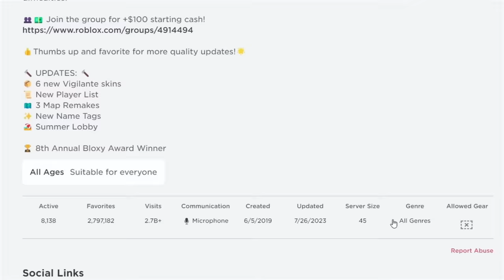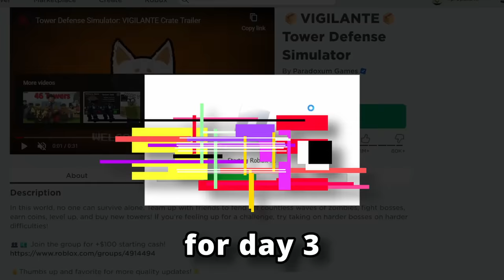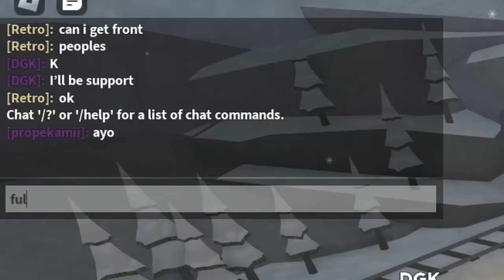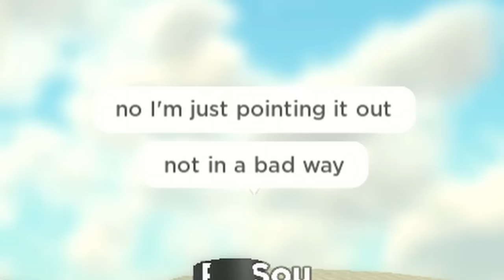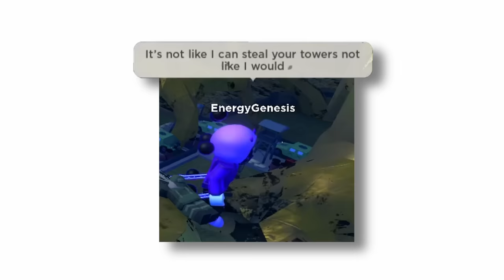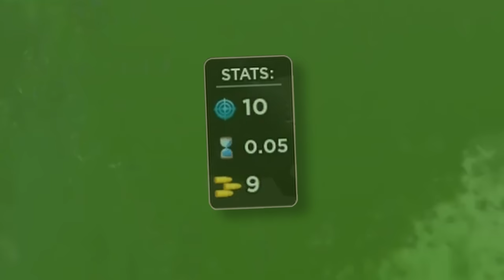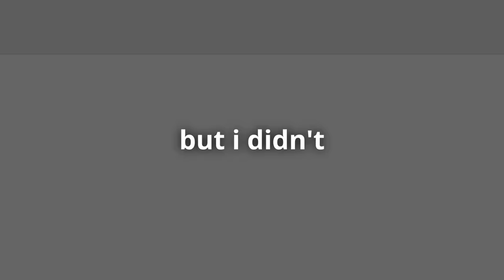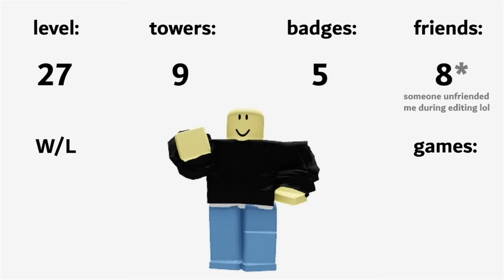I Spent a Week in Roblox Tower Defense Simulator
I made a brand new Roblox account and spent a full week playing TDS. I tried to unlock rare towers, defeat the hardest zombies, and learn about the power of friendship along the way.

0:00 Intro!
0:30 Day 1
3:35 Day 2
6:06 Day 3
8:44 Day 4
9:55 Day 5
13:29 Day 6
18:44 Day 7
20:59 Day 8?
22:00 Stats!

Music is from Qumu: @qumumusic
3d render footage is from official trailers, by Profine.
Some assets from the official TDS wiki.